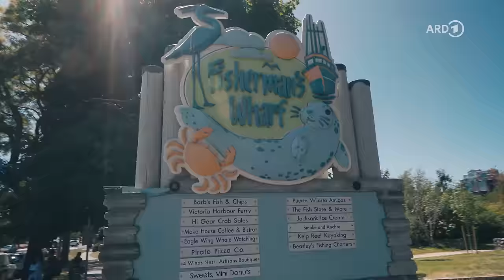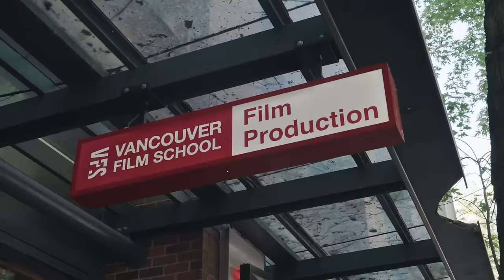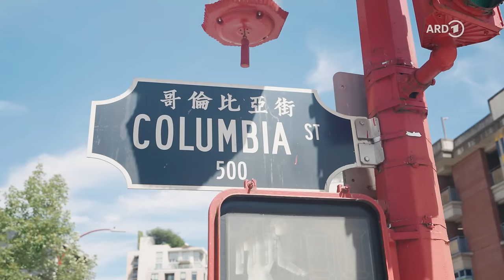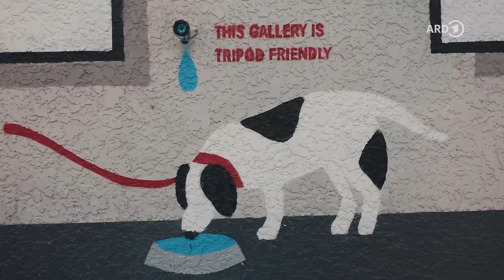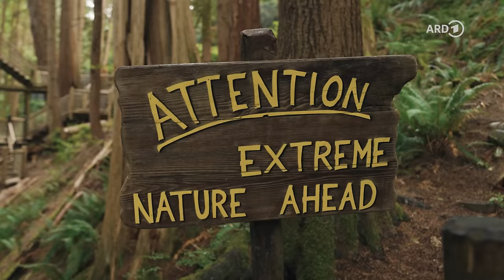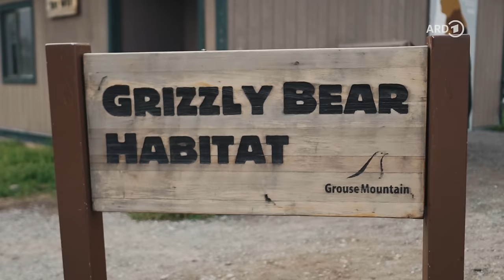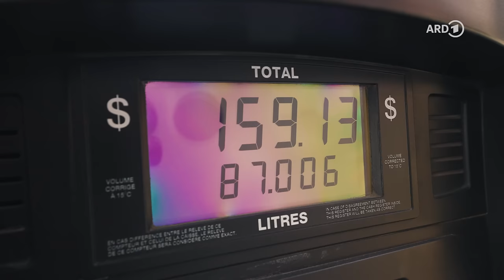Camper-Roadtrip durch Kanada: Vancouver, British Columbia und Banff mit Sarazar | ARD Reisen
Mit dem Wohnmobil reisen Sarazar und seine Freunde Benni und Max rund 1700 Kilometer durch den Westen Kanadas, durch die Provinzen Britisch-Kolumbien und Alberta. ( Mehr von Sarazars Roadtrips findet ihr in der ARD Mediathek ) Das Roadtrip-Camper-Abenteuer beginnt auf Vancouver Island und Victoria, der Hauptstadt von Britisch-Kolumbien. Auf ihrer Fahrt durch den Westen Kanadas machen sie Station im Coquihalla Canyon Provincial Park und besuchen den Mount Revelstoke. Auf ihrer Tour übernachten sie auf den unterschiedlichsten Campingplätze und lernen dort immer wieder interessante Menschen und ihre Fahrzeuge kennen.

00:00 Intro
00:48 Auf der Suche nach Walen
02:55 Ankunft auf dem Campingplatz
04:42 Victoria
07:40 Mit der Fähre nach Vancouver
09:59 Der Stanley Park
11:02 Der Capilano Hängebrückenpark
12:16 Der Grouse Mountain
14:54 Der Campingplatz bei Hope
16:31 Meadows in the Sky Parkway
17:36 Rodeln in Revelstoke
19:28 Wildcamping mit Aussicht in Golden
20:26 Rafting auf dem Kicking Horse River
24:41 Die imposanten Gletscher der Rocky Mountains
25:57 Der Banff Nationalpark
28:55 Outro

Rafting steht irgendwie für Kanada. Deshalb wagen sie eine solche Wildwasserfahrt auf dem Kicking Horse River. Doch die wirklichen Höhepunkte liegen noch vor ihnen in den Rocky Mountains: der Jasper Nationalpark mit seinem Columbia Icefield, den sie mit einem Gletscher-Spezialfahrzeug ansteuern und der Banff Nationalpark. Sie stellen fest: Kanada ist einfach ein perfektes Land für Roadtrips – vor allem mit dem Wohnmobil.

Playlist der im Video verwendeten Musiktitel:

John Paesano & Pete Anthony - Finale
2WEI - Orion
Sharon Jones - Nobody's Baby
Crooked Colours - I Hope You Get It (feat. Ivan Ooze)
Clem Beatz - Lazy
Allman Brown - Rivers
Mighty Oaks - Driftwood Seat
Tenno - By Your Side
Mounika ft. Ocie Elliott - Tender Love
Django Django - Firewater
Fink - Looking Too Closely
Junip - Far Away
Sarah Schachner - Naru's Way
TV On The Radio - Wolf Like Me
Of Monsters And Men - Empire
AllttA - The Woods (Instrumental)
Kasabian - Club Foot
David Kushner - Daylight
Hans Zimmer & James Newton Howard - Eptescius
Ursine Vulpine - Wicked Game (feat. Annaca)

Ein Film von Valentin Rahmel, Benjamin Gelhaar und Maximilian Leinfelder. Redaktion WDR: Friedel Groth und Patrick Löffler. Der Film wurde 2023 im Auftrag des WDR von White Mandala produziert. Alle Aussagen und Fakten entsprechen dem damaligen Stand und wurden seitdem nicht aktualisiert.